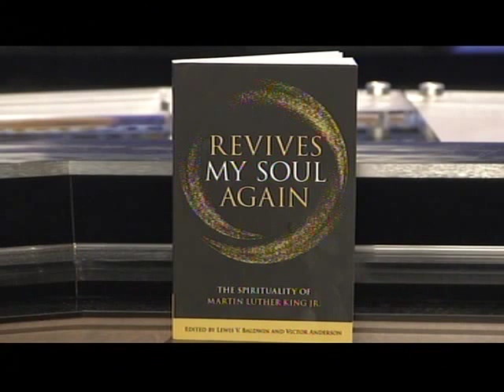vu professor2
This is one of more than 70,000 videos I have on this and several other social media sites. Let me encourage you to watch some of these videos.